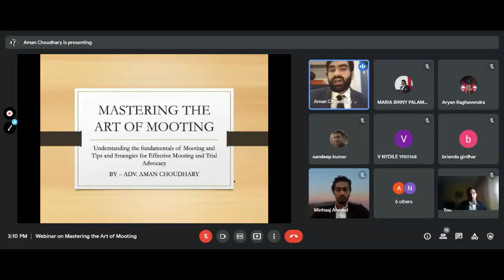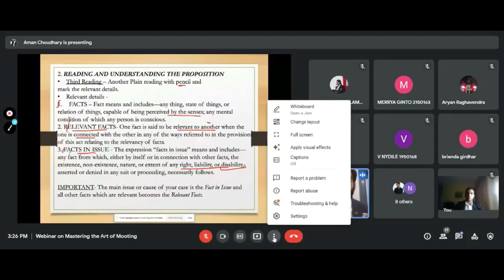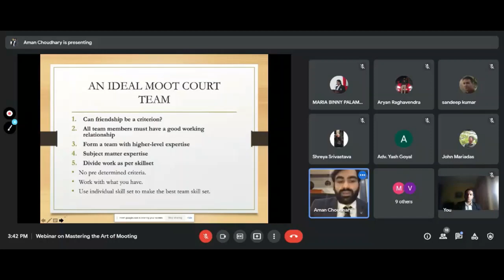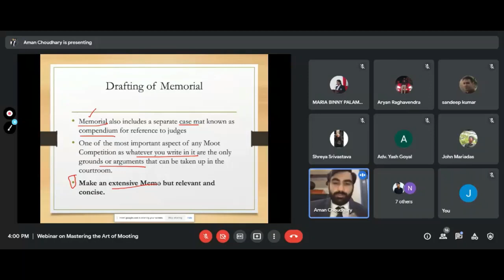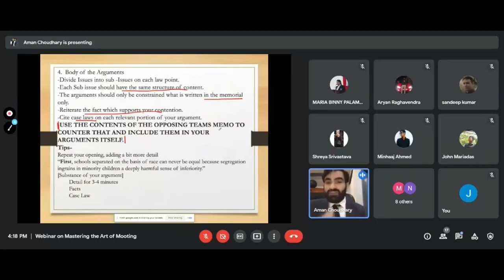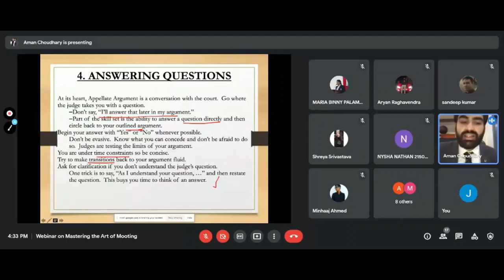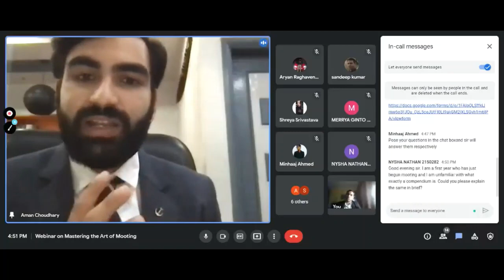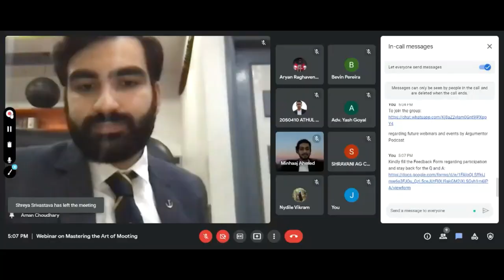Mastering The Art of Mooting w Adv. Aman Choudhary | Master Class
In this video, reputed lawyer, Adv. Aman Choudhary talks in depth about the entire mooting process from start to finish. This tutorial is not only beneficial to novice mooters but mooters who wish to refine and work on their mooting skills.
Mr. Aman Choudhary is a practicing advocate in the High Court of Delhi and District Courts with a specialization in Criminal Law, Intellectual Property Rights and Sports Law. He is also a Consultant for various sports persons and organisation and is also the Legal Advisor for Human Right Mission.
Time stamps
00:00 Introductory Remarks
07:00 Stages of Moot Preparation
08:10 Decoding a Moot Problem
32:27 How to form a Moot Team
37:20 Research
53:13 Memorial Drafting
01:03:45 Oral Arguments
01:38:30 More Tips